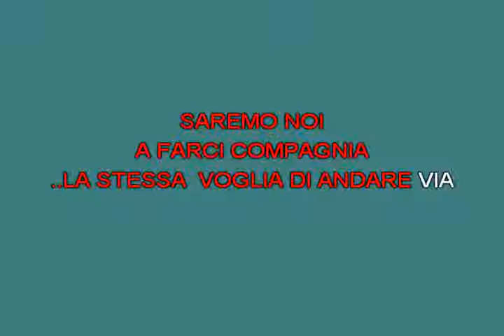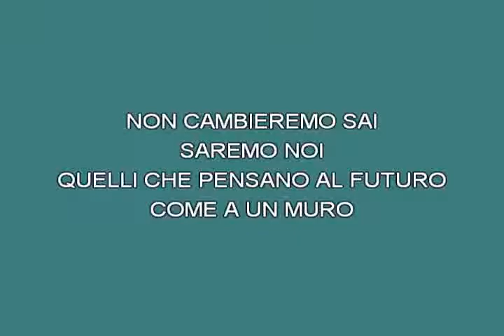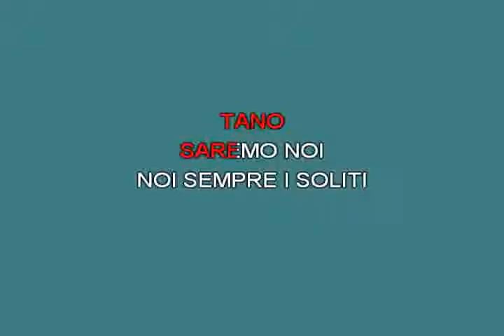Saremo noi Togni Gianni [karaoke] [karaoke]